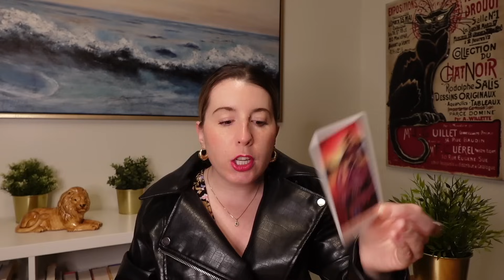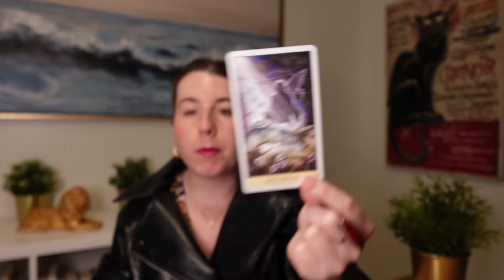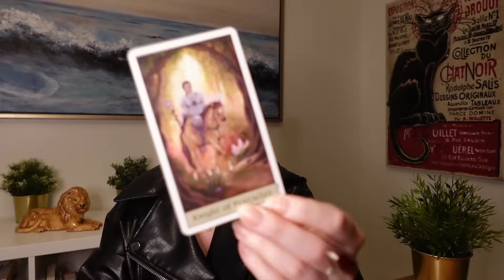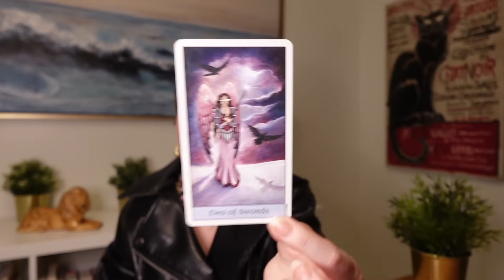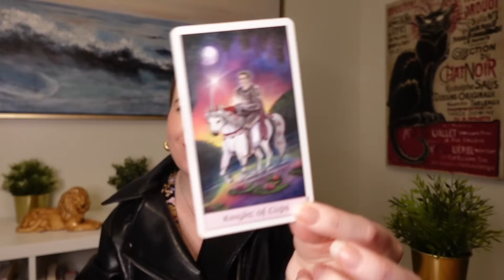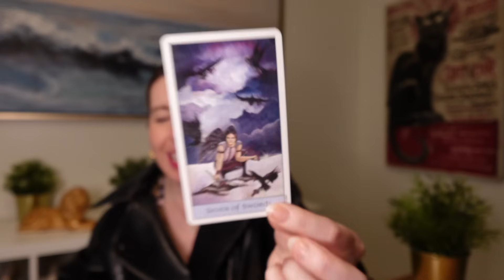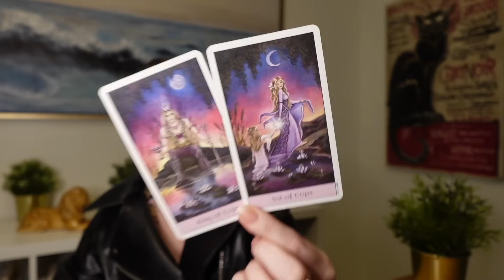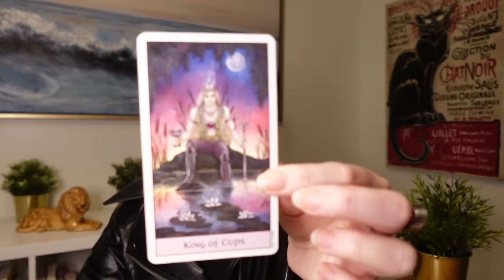LEO ❤️♌️ YOU CAN'T STOP THINKING ABOUT THEM NO MATTER HOW HARD YOU TRY...THINGS GETS JUICY 😍